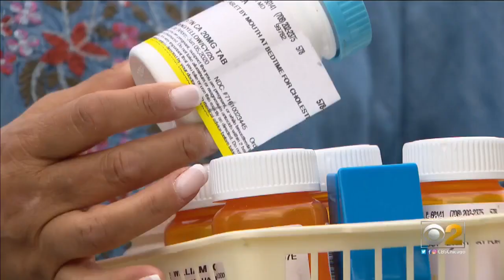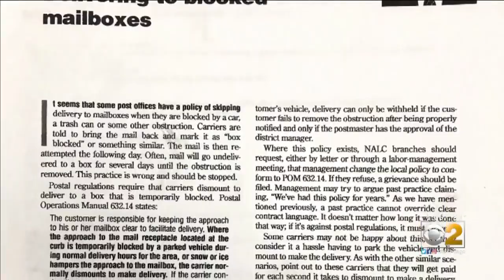Problems With Postal Deliveries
CBS 2's Megan Hickey reports on a postal problem in Willow Springs where a woman can't get her mail because cars can legally park in front of her mailbox. The postal service said it's not completely responsible.